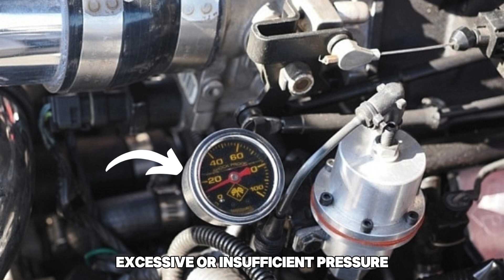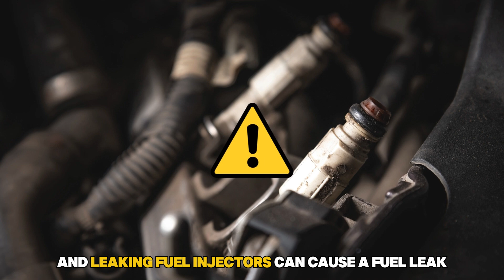Diagnosing A Gas Leak From The Carburetor In A Car And How To Solve It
Diagnosing A Gas Leak From The Carburetor In A Car And How To Solve It. In this video tutorial I will show you how to diagnose gas leak from the carburetor in a car.

To diagnose a gas leak from the carburetor in your car;
Check the Fuel Pressure
Use a fuel pressure gauge to check if the fuel pressure is beyond or below the required specifications for your car. Check your vehicle’s manual for the correct pressure range (typically between 5-10 psi for older carbureted vehicles).

Visually Inspect the Carburetor
Check whether your carburetor, fuel lines, and gaskets have any visible signs of cracks, damage, or wear. If your carburetor is made of metal, it can corrode over time, especially if there’s moisture, leading to weak spots and holes that cause leaks. Carburetor gaskets crack, degrade, or become brittle, causing leaks at the connection points between the carburetor and engine or other parts, and may need replacement. Fuel lines may become loose over time due to improper installation or vibrations, leading to leaks.

Perform a Smell Test
You should also smell the air to detect any strong gas odor. However, the presence of a gas odor does not mean that it is coming from the carburetor because leaks can occur at different points in the system other than the carburetor. For instance, a damaged or worn-out fuel tank, faulty fuel lines, damaged fuel pump, and leaking fuel injectors can cause a fuel leak. Similarly, a failure to detect a strong gas odor in the air does not imply that the carburetor is fine. To be certain, turn on your engine and sniff around the carburetor, including the fuel lines for any strong gas odor.

Do a Soapy Water Test
Mix about one teaspoon of soap in water. Spray the soap solution around the carburetor and focus on fuel line joints, connection points, and seals. If there is a gas leak, bubbles will show up. However, this test is mostly effective on fuel lines. Carburetor leaks often require a more direct inspection.

Here is how to solve a Gas Leak from the Carburetor;
You can fix a gas leak from your car’s carburetor yourself using a carburetor rebuild or repair kit or seek professional help. You can resolve it by;
1. Resetting the carburetor by adjusting components such as the idle speed and fuel/air mixture back to factory settings to ensure that each part is correctly positioned.
2. Repairing or replacing cracked, damaged, or worn-out carburetor or parts.
3. Cleaning the carburetor’s float needle with carburetor cleaning fluid.
4. Checking the fuel quality to ensure that it does not contain contaminants or impurities.
5. Replacing contaminated fuel with good fuel.